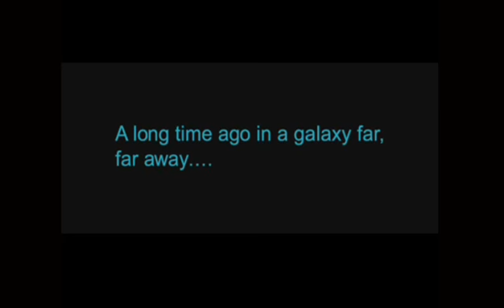Ironman Plays Star Wars: KOTOR Part 1: Now With 100% More Affiliate Status (DS Male)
Ironman starts a new let's play in honor of his new affiliate status! This time he tackles Kights Of The Old Republic! He makes quick work of the first level, making neutral decisions in dialogue choices.